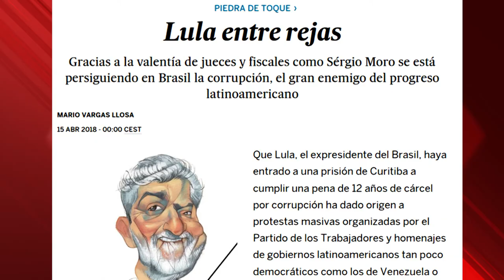Lula y los dos millones de firmas de Cuba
Cubainformación TV - Basado en un texto de Atilio Borón  - Cubadebate.- En 2018, el expresidente brasileño Luiz Inácio da Silva era condenado a prisión, con el aplauso de todo el mainstreaming mediático.